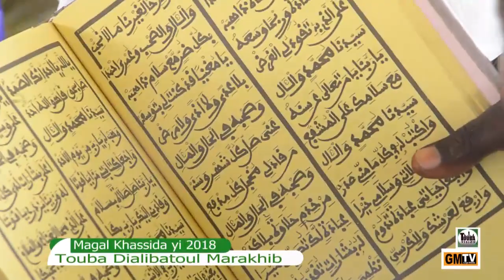Magal Khassida yi 2018 Itv S Moustapha Mahmadane MBACKE Touba Dialibatoul Marakhib